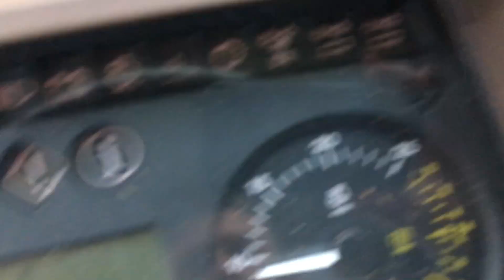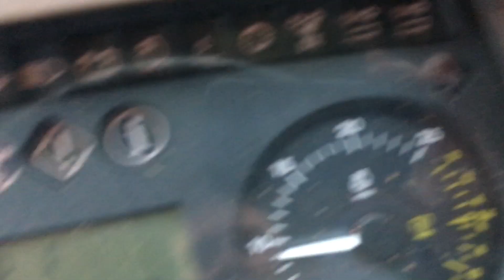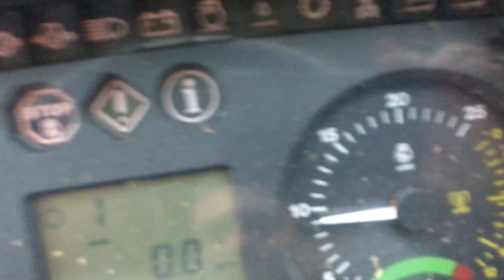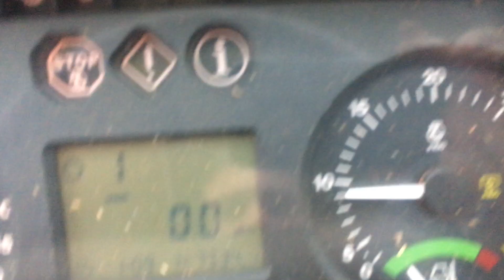For Sale - 2002 John Deere 6620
FOR SALE:  2002 John Deere 6620, 7334 hours
CALL US IF INTERESTED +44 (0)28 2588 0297